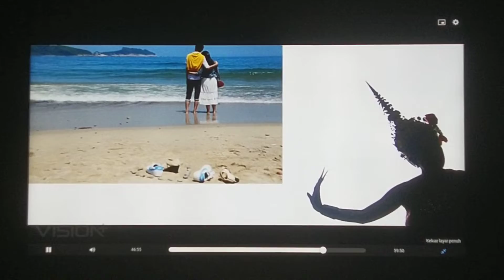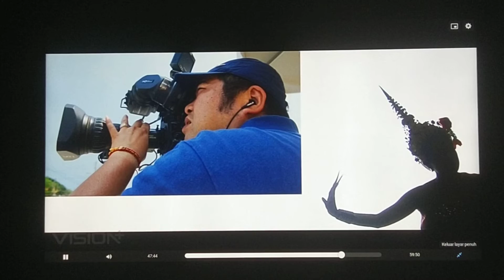长情剧展「我是泰湾人」片尾曲 @ DAAI TV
Life's Drama - Wo Shi Thai Wan Ren (I Am Thaiwanesse / Kamu Rumahku) Ending. Lagu tema ini Ditayangkan di DAAI TV Pada Saat Pemutaran Siaran Langsung Life's Drama - Wo Shi Thai Wan Ren (I Am Thaiwanesse / Kamu Rumahku) Episode 01 (长情剧展「我是泰湾人」 第01集)
Tayang: 25 Juli 2015
Tanggal Pengambilan: 20 November 2022
Kamera: Vivo S1 Pro